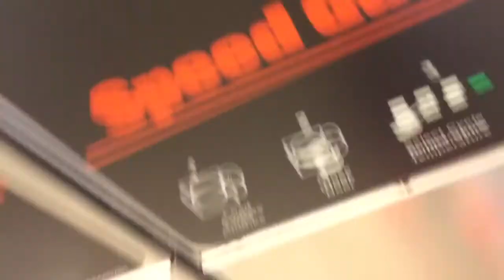Speed queen front load washer dryer